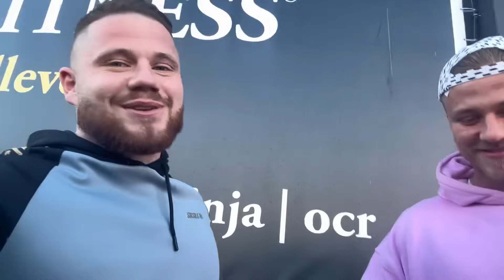Zničil ma Filip Grznár? Deadlifty, ruky a storky s Kráľom.